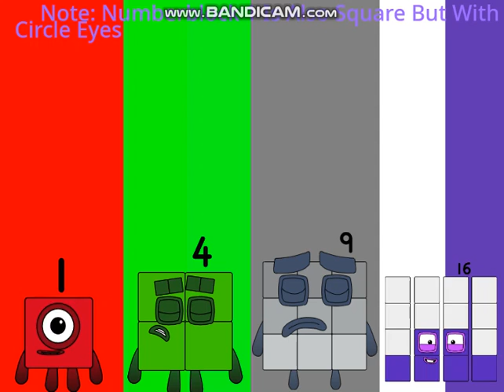Numberblocks Band (Square Edition)